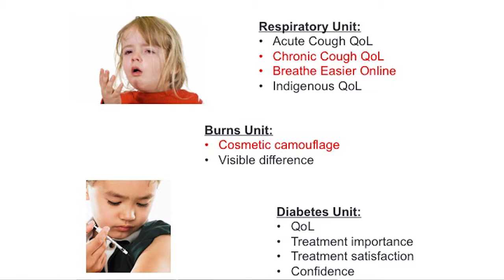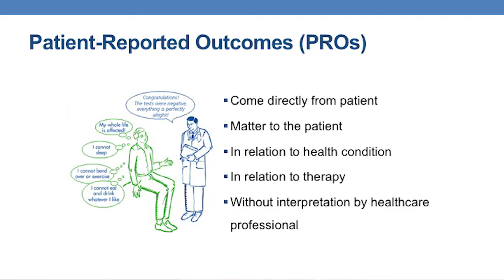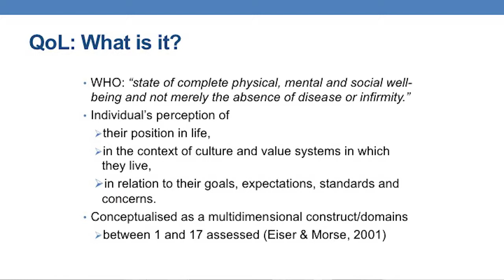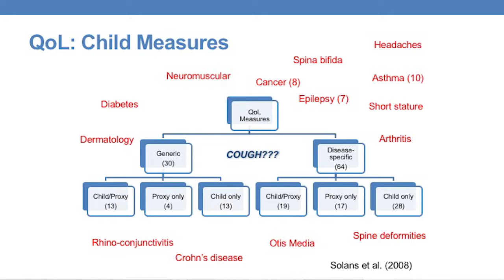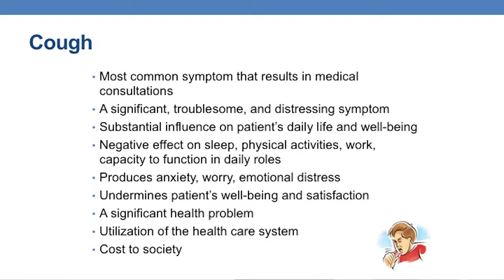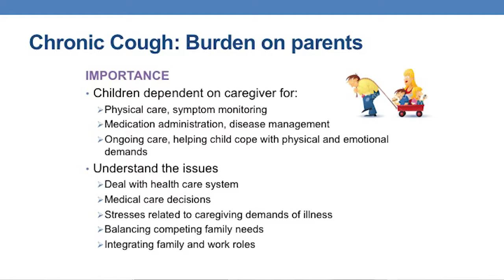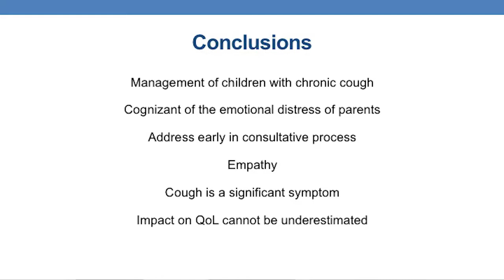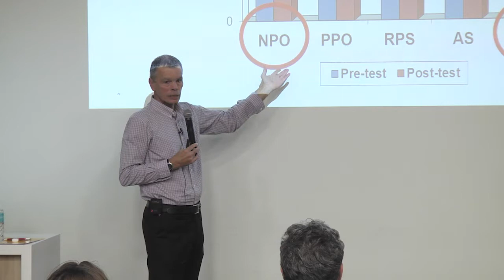Public Lecture Series 2017: Managing chronic illness in young people: A psychosocial approach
Associate Professor Peter Newcombe from the University of Queensland shared insights on interventions that can assist children and adolescents to cope with, and manage, their chronic conditions.